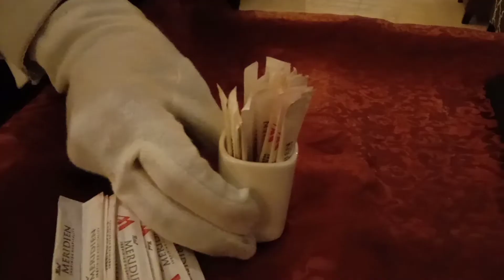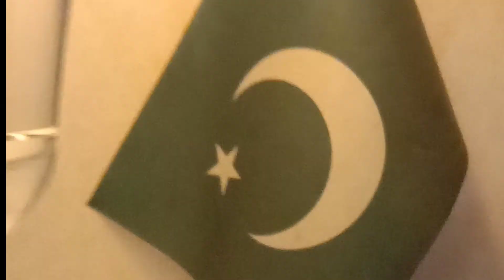Learn How to Set a Formal Dinner Table | Dinner Table Setup in 5 minutes | By Sandi Food Gallery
I am Musa and You are Watching Sandi food gallery Channel where u can learn About Food .

In this Video I am going to be share with you How we can Setup our Dinning Table .

My another Videos Links